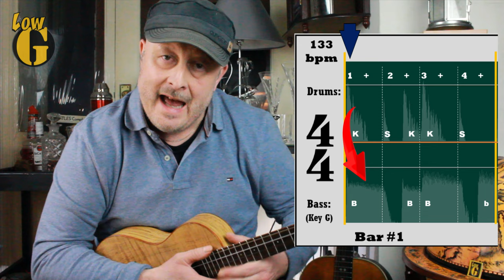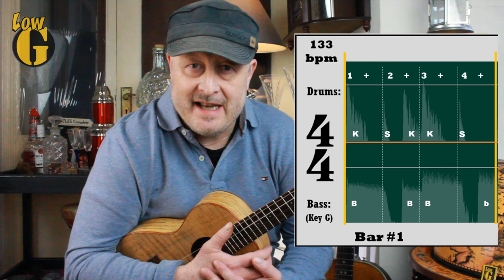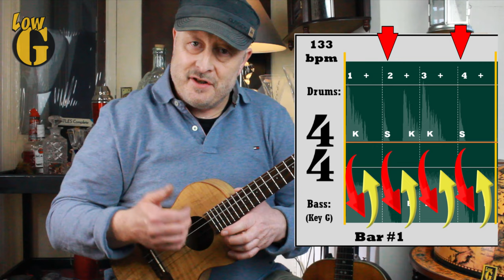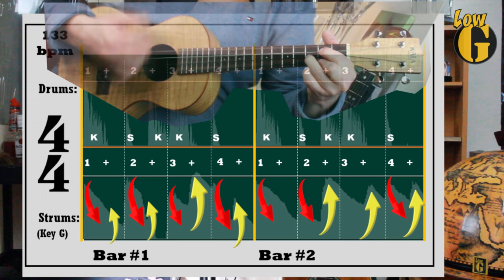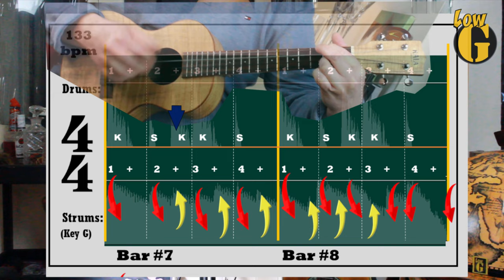Finding the BEST STRUMMING PATTERN for a Song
VISUALISE BEAT AND STRUM ANY SONG
In this lesson Greg caters for those who find it difficult to pick up on a song's rhythm when working out how best to strum it on a guitar or ukulele. It's simply a matter of knowing what to listen out for. If you know how beat/rhythm is structured you've a good chance of working out how to play along. Like most things. if you can see it, you can do it!

Greg combines simple drum beats with illustrations to show how it all hangs together. He comes from a Rhythm Guitar background, was a stand-in Drummer at times and can also come out playing Bass (when trapped in a corner!).

KEY PARTS TO THIS LESSON
00:00  You got Rhythm?
01:01  4/4 Time - The Rhythm for most Pop/Rock Songs
02:56  What's happening in a 4/4 Rock Drum Pattern
04:52  The Role of the Bass Guitar in a Song's Rhythm
06:14  Strumming to a 4/4 Drum'n'Bass Track
10:16  Ride that Rhythm - Freestyle strumming with feel
11:07 Ride that Rhythm - Over to you. only if you play by feel!

THE FULL COURSE (12 LESSONS)
01  A COURSE FOR YOU  -  Overview of what's covered
02  HARD or SOFT  - The importance of playing with Intonation
03  WHAT'S GOIN' DOWN  -  Introducing the Downstroke Technique
04  HIT DEM STRINGS  -  Downstroke Playing Demo and exercise
05  WHAZZUUUPP - Introducing the Upstroke
06  DOWNS & UPS - Upstroke and Full Strumming Demo and exercise
07  YOU GOT RHYTHM  - Visualise Beat and Strum any Song
08  2 FINGERS TO PICKING - LowG Finger Picking Technique

Coming Soon. Jun'21
09  CHOKE DEM STRINGS - String Choking Methods to hit that beat
10  THE KEY'S THE KEY - How the choosing the right Key is important
11  HALF BAKED CHORDS - How and when to use partial chords
12  GRADUATION - Bringing it all togther